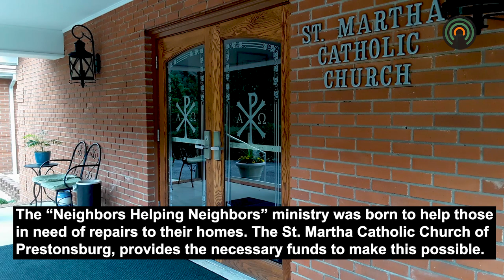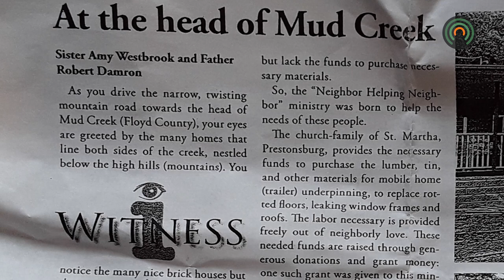St. Martha Catholic Church continues with "Neighbors Helping Neighbors" ministry